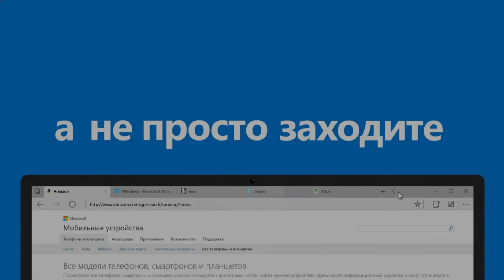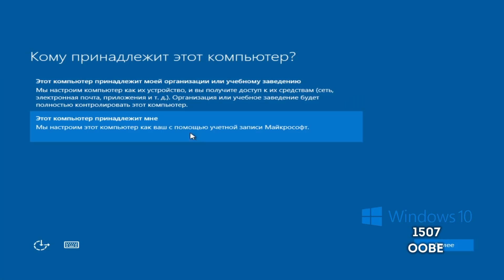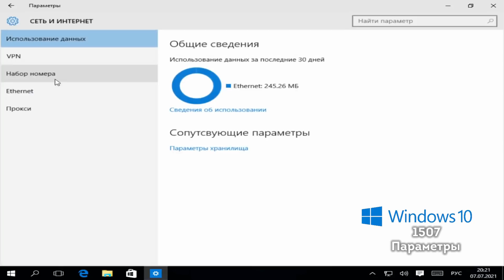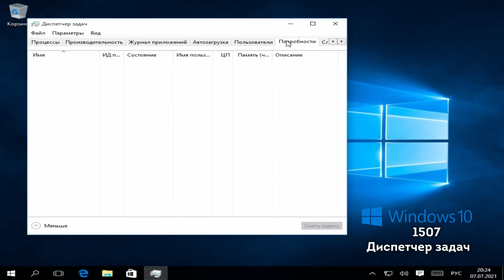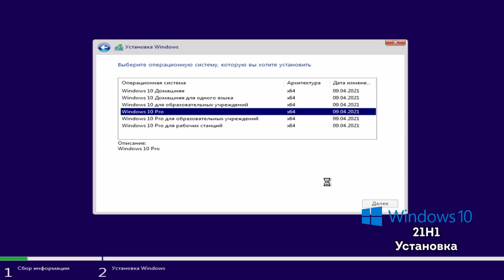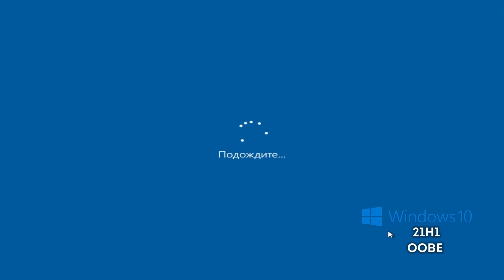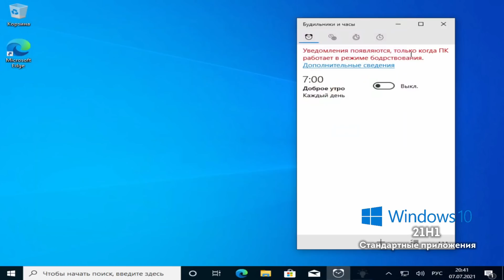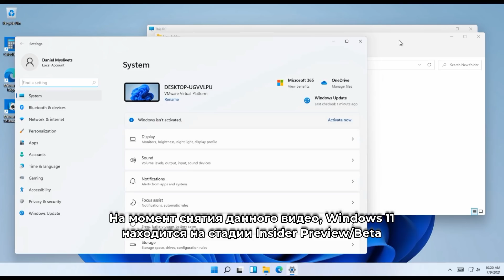Как за годы изменилась Windows 10: смотрим и сравниваем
Привет! Windows 10 вышла 29 июля 2015 года. Эта версия получила новый дизайн, вернула меню Пуск, Modern-приложения стали называться UWP и запускаться в оконном режиме, появилась Cortana (которая в России недоступна до сих пор), биометрия Windows Hello и так далее – нововведений и улучшений было очень много. Система улучшалась и совершенствовалась два раза каждый год: в апреле – в плане безопасности и в октябре – в плане функционала и дизайна.
Но всё же, уже прошло 6 лет, и почему бы не посмотреть на то, как изменилась Windows 10 за годы.

Таймкоды:
0:00 - Интро
0:05 - Пояснение
0:51 - Первая сборка: Установка
1:31 - Первая сборка: OOBE
2:47 - Первая сборка: Рабочий стол и меню Пуск
3:17 - Первая сборка: Параметры
3:35 - Первая сборка: Стандартные приложения
3:55 - Первая сборка: Магазин
4:05 - Первая сборка: Диспетчер задач
4:17 - Первая сборка: Браузер
4:30 - Первая сборка: Поиск
4:44 - Первая сборка: Экран блокировки и центр уведомлений
5:02 - Первая сборка: BSOD
5:18 - Последняя сборка: Установка
6:11 - Последняя сборка: OOBE
7:18 - Последняя сборка: Рабочий стол и меню Пуск
7:44 - Последняя сборка: Параметры
7:59 - Последняя сборка: Стандартные приложения
8:33 - Последняя сборка: Магазин
8:54 - Последняя сборка: Браузер
9:07 - Последняя сборка: Диспетчер задач
9:20 - Последняя сборка: Поиск
9:29 - Последняя сборка: Экран блокировки и центр уведомлений
9:48 - Последняя сборка: BSOD
9:55 - Итог
10:08 - Окончание

Музыка из видео:
1. am-1984 - mork
2. ParagonX9 - Infiltration
3. Cerror - maandban